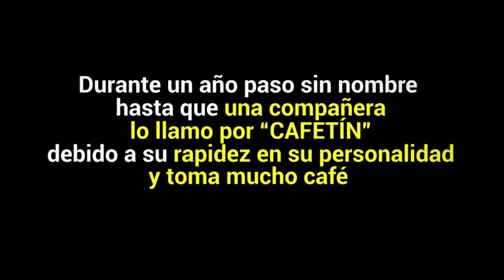Agente que hace cumplir la ley y también hace reir a chicos y grandes